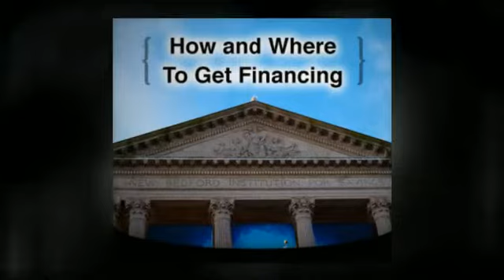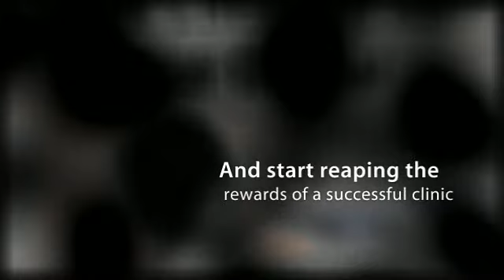The Practice Starters® Program - Starting a Chiropractic Clinic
The Practice Starters® Program
10733 57th Ave. North